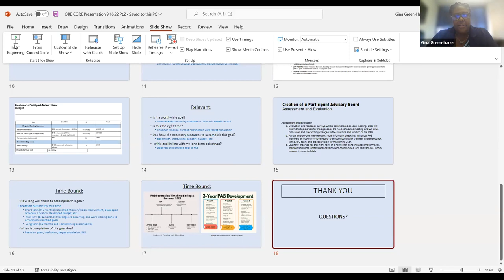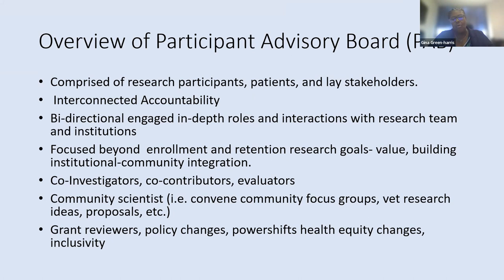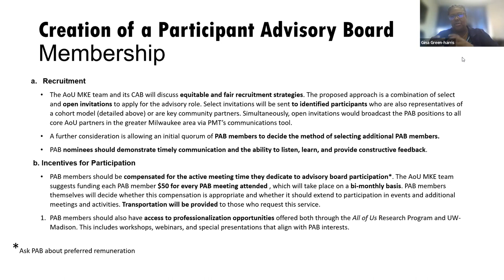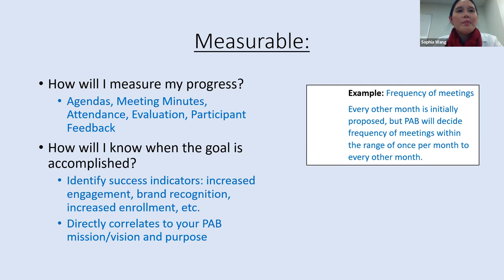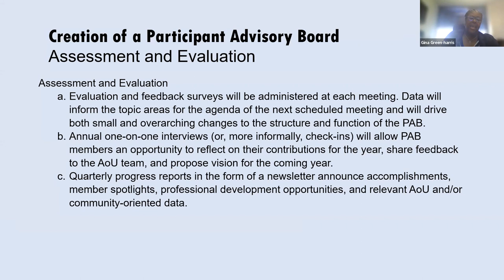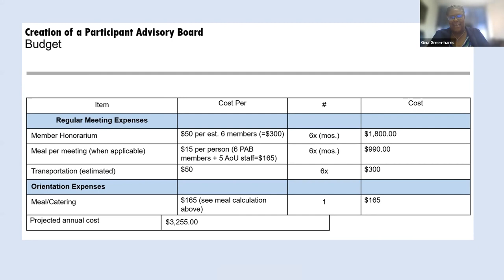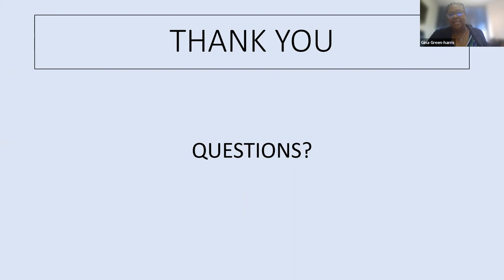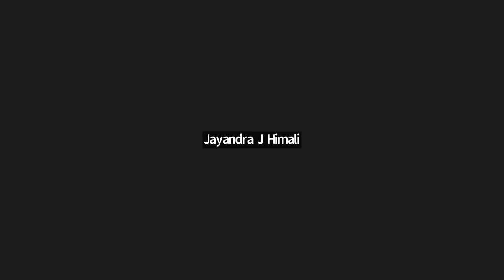Participant Advisory Boards (PAB) Part 2 - ORE Core Webinar - September 16, 2022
A highly anticipated follow-up webinar to our PAB Part 1 webinar that happened on April 12, 2022

The PAB Part 2 webinar will focus on the value and development of Participant Advisory Boards as a critical resource to support ADRC clinical research. The webinar will include discussion of best practices in developing and supporting Participant Advisory Boards, practical advice for developing PABs using SMART goals, and opportunities for Q&A.

Speaker:
Gina Green-Harris, MBA - Director of the Wisconsin Alzheimer’s Institute Regional Milwaukee Office, Wisconsin ADRC

Gina has expertise in the areas of health equity, diversity and inclusion, cultural competency, leadership development, and research. As a researcher, she has had years of experience cultivating and supporting Participant Advisory Boards to inform research aims and practices.

Moderators:
Sophia Wang, MD - Assistant Professor of Clinical Psychiatry, and ORE Core Lead of the Indiana ADRC

Laura Baker, PhD – Professor of Internal Medicine, Neurology and Public Health Sciences, and Associate Director, ORE Core Co-Lead, and REC Co-Lead of the Wake Forest ADRC